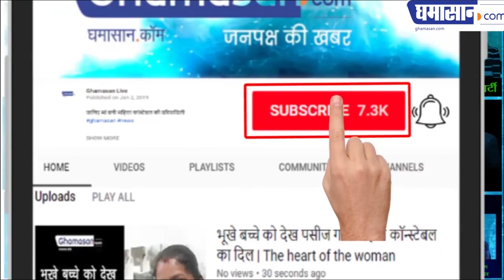Mohit Suri Upcoming Movie 2019: जानिए कौन सी MOVIE ला रहे है Mohit Suri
Aashiqui 2 Director is coming with another Movie, will be released on this day.

- Anil Kapoor will also be seen in a Special Role in this MOVIE.

Mohit Suri, the famous Bollywood director who made superhit film like 'Aashiqui 2', is once again going to make a film about the multi-starrer like Anil Kapoor, Aditya Roy Kapoor, Direna Patani and Kunal Khemu. The name of this movie will be MALANG.

Soon the shooting of this film is about to begin. The film will be released in theaters next year on Valentine's Day. Produced in the production of Anil Kapoor, Bhushan Kumar and Luv Ranjan, it is going to be seen in a strong role in this film.

According to the news, Malang is a drug mafia's story of Goa. In this film, Patani will be seen in the role of a dancer, who falls in love with Aditya's character. At present, not all information about the star cast of the film has been revealed. Soon, what will be the role of this film in this movie.

Let us tell you that Aditya Roy Kapoor and Mohit Suri have given a superhit film like 'Aashiqui 2' before. If Anil Kapoor recently saw Total Dhammal and Ek Ladki Ko Dekha To Aisa Laga, it has been seen in the film. Apart from this direction Disha Patani too will soon be seen in the film 'India' with Salman Khan. In this movie, the audience will also see the spectacular role of direction.